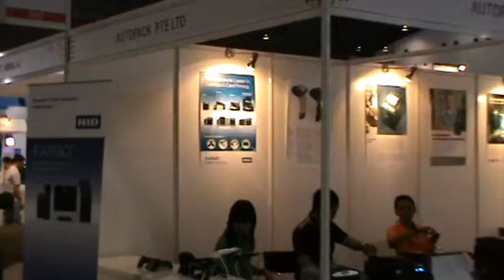INDOPLAS, INDOPACK, INDOPRINT 2012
@ Jakarta International Expo, Jakarta - Kemayoran